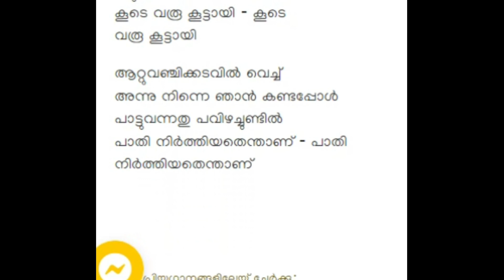AATUVANCHI KADAVIL VECH ആറ്റുവഞ്ചിക്കടവില്‍ വെച്ച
Lyricist:
പി ഭാസ്‌ക്കരന്‍
Singer:
കെ ജെ യേശുദാസ്
Film/album:
കായംകുളം കൊച്ചുണ്ണി (1966)

ആറ്റുവഞ്ചിക്കടവിൽ വെച്ച്
അന്നു നിന്നെ ഞാൻ കണ്ടപ്പോൾ
പാട്ടുവന്നതു പവിഴച്ചുണ്ടിൽ
പാതി നിർത്തിയതെന്താണ് - പാതി
നിർത്തിയതെന്താണ്
(ആറ്റുവഞ്ചി... )

തളിരു മരം ചോട്ടിൽ വച്ചു
തുളസിവെറ്റില നുള്ളുമ്പോൾ (2)
വളകിലുക്കി വഴിയിലെന്നെ വിളിച്ചു
നിർത്തിയതെന്താണ് - വിളിച്ചു
നിർത്തിയതെന്താണ്
(ആറ്റുവഞ്ചി... )

വിരുന്നു വന്നപ്പോൾ അറയിൽ നിന്നും
വിരിഞ്ഞ താമര കണ്ണാലെ
ഒളിഞ്ഞു നോക്കി ഒരു പുതിയ
കഥ പറഞ്ഞതെന്താണ് -കഥ
പറഞ്ഞതെന്താണ്
(ആറ്റുവഞ്ചി... )

കാറ്റു വന്നെന്റെ കതകിൽ തള്ളുമ്പോൾ
ഓർത്തു ഞാൻ നിന്റെ കാലൊച്ച
കാട്ടുചെമ്പകം പൂത്തു നിൽക്കുമ്പോൾ
ഓർക്കും നിന്നുടെ പൂമേനി -ഓർക്കും
നിന്നുടെ പൂമേനി

പാട്ടിലെന്നെ പിടിച്ചു വച്ചതു
നാട്ടിലൊക്കെ പാട്ടായി (2)
പട്ടു തട്ടവും ഇട്ടൊരുനാൾ
കൂടെ വരൂ കൂട്ടായി - കൂടെ
വരൂ കൂട്ടായി

ആറ്റുവഞ്ചിക്കടവിൽ വെച്ച്
പാട്ടുവന്നതു പവിഴച്ചുണ്ടിൽ
പാതി നിർത്തിയതെന്താണ് - പാതി
നിർത്തിയതെന്താണ്